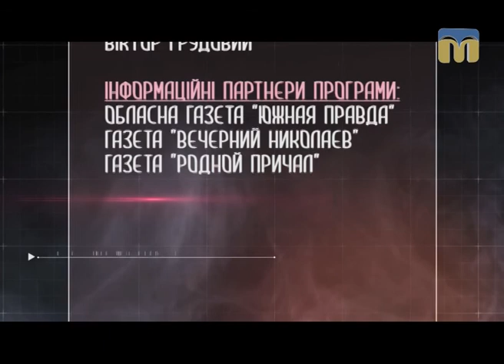Похfactum про ОСББ з Ярославом Захаренком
Автор і ведучий - Ігор Пох